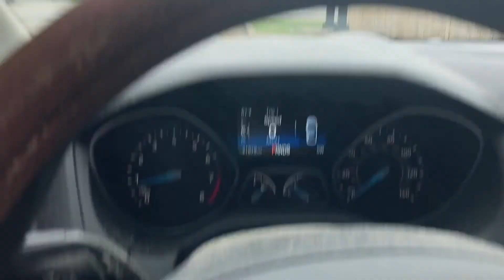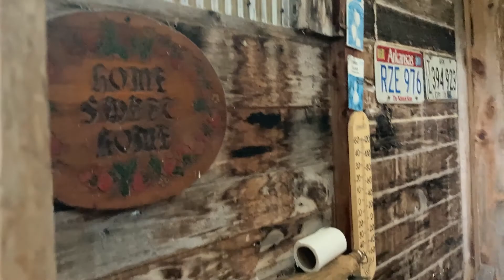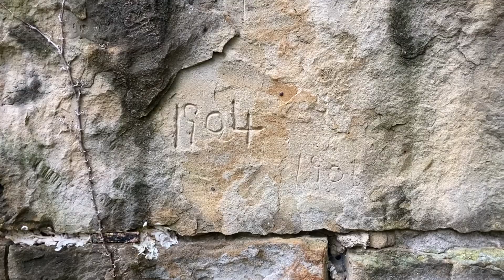The Balloon Contest (& an unplanned tour of my childhood home).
First of all...I apologize for the bad sound!  I am working on learning some tricks to help out with that, but it's a slow process.  Remembering a mic would help too, of course...Since I bought one, I have yet to remember to use the thing.  I decided to go ahead & upload though, as my parents & Sam have been waiting to see it.

Really this is more of a "for posterity" film than anything...My parents are in their 80s by now (& both have Alzheimer's; Dad's still in the very beginning stages, but Mom's a bit farther along) so I just kinda wanted to do a video with them before it was too late.

Fun fact: Along with the "skylight", the outhouse once featured a chandelier!